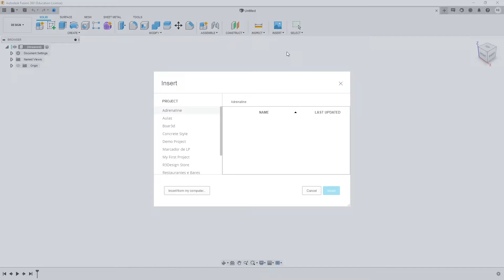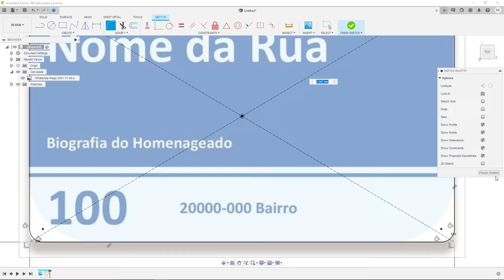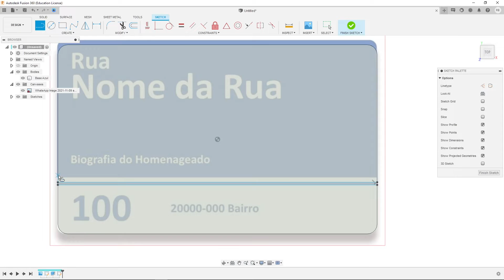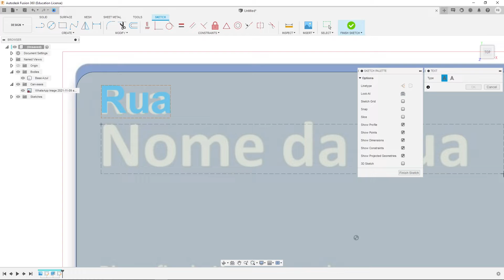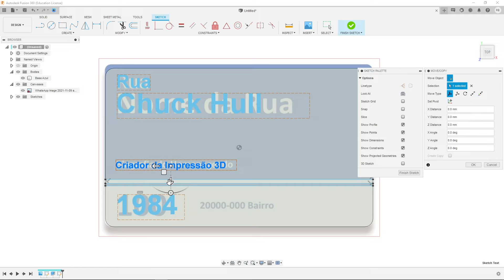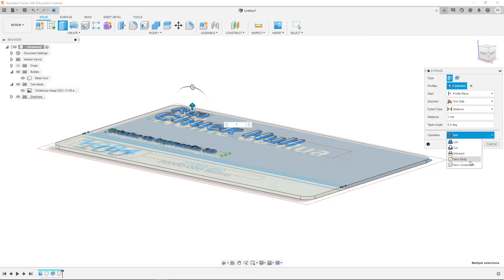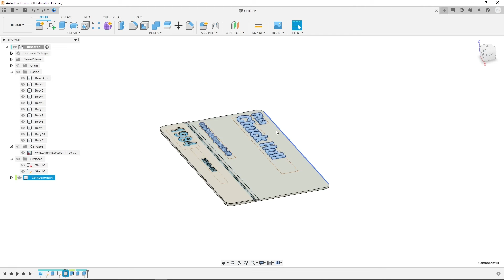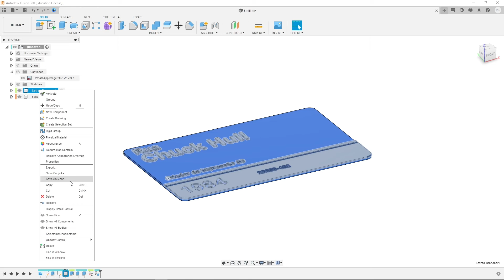Como modelar uma PLACA PERSONALIZADA para IMPRESSÃO 3D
Nos últimos tempos se popularizou a utilização de placas, que simulam sinalização de ruas ou de trânsito, como objeto decorativo. Nesse vídeo eu vou te ensinar, como base, a modelar uma placa de rua em 3D com informações personalizadas!

Lojas Parceiras:
Slim 3D - Cupom r3design